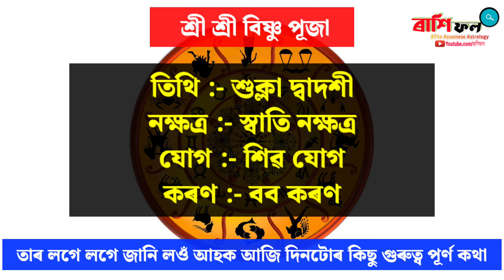ৰাশিফল / Assamese daily rashifal 18 June 2024 / astrology in Assamese / Vastu tips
Today's horoscope in Assamese | Indian astrology | astrology in Assamese | Assamese astrology | ৰাশি ফল
       🔴👉  সতৰ্কবাণী - প্ৰাচীন ধৰ্মীয় শাস্ত্ৰ তথা জ্যোতিষ শাস্ত্ৰৰ আধাৰত এই ভিডিঅ'টো প্ৰস্তুত কৰা হৈছে। ভিডিঅ'টোত উল্লেখ কৰা তথ্যসমূহ 100% শুদ্ধ বুলিও আমি দাবী কৰা নাই। কাকো ব্যক্তিগতভাবে আঘাত দিয়াও আমাৰ উদ্দেশ্য নহয়। যদি এই তথ্যত আপুনি সন্তুষ্ট নহয়, তাৰবাবে ৰাশি ফল চেনেলটো জগৰীয়া নহয়।